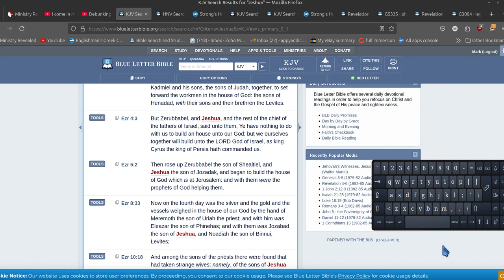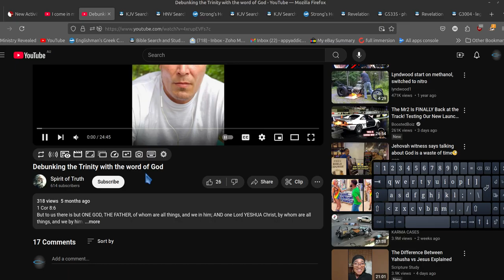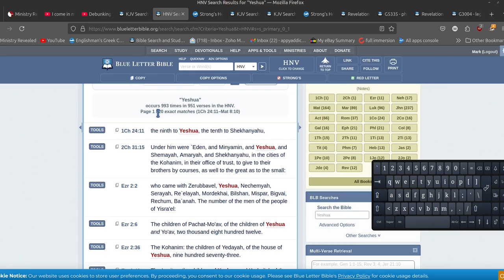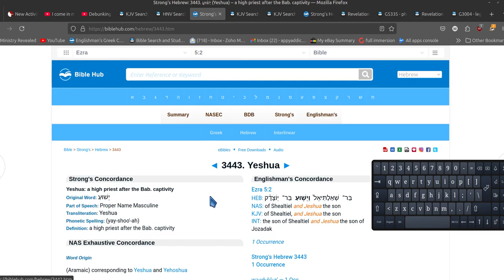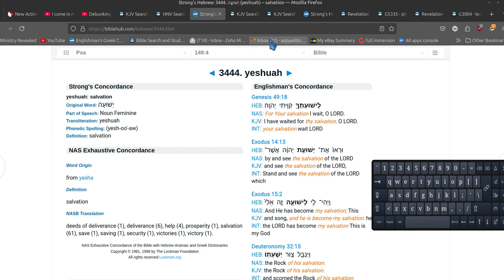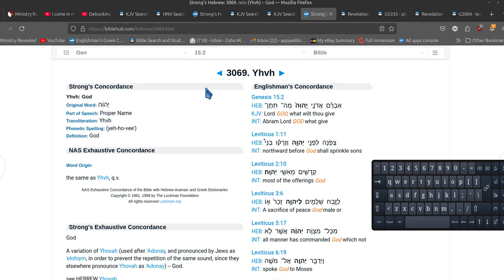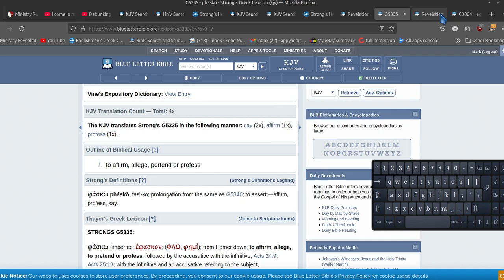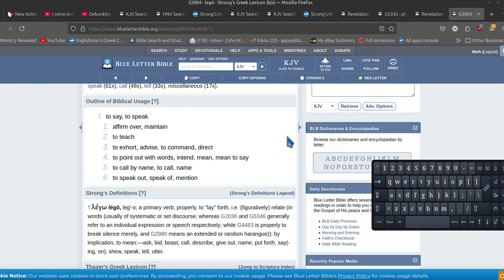say my name